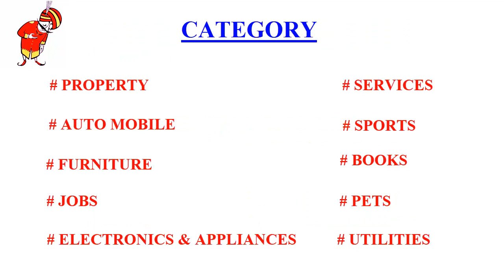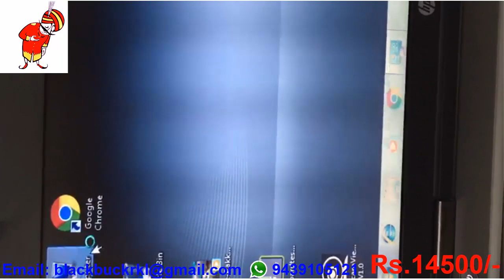HP ELITE BOOK 6470 LAPTOP || I5 ELITE BOOK USED LAPTOP IN GOOD CONDITION|| JI HAZOOR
For Details Please contact (You can also share your product video to us) along with final price and 2 to 3 picture of the product for sale (Note- This service is totally free absolutely)
Product : HP ELITE BOOK MODEL NO.6470 LAPTOP  (Old Product) in new condition with out warranty (This Product is not carry any official warranty)
Terms & Condition: This product location: City-Rourkela, Dist- Sundergarh, State- Odisha
1. If you are from out side the location then the courier cost will be charged extra.
3. Payment must be transfer 100% before delivery of the materiel
4. We are not responsible for your transaction.
5. If any problem with regarding the product / complain / in deal you can contact with the sealer directly.
 (NOTE- We are not responsible for your loss or any financial couse ) Used Product for Sale || HP ELITE BOOK MODEL NO.6470 LAPTOP || Old Product for Sale
 We are the first youtuber who is started this type of service in you tube.